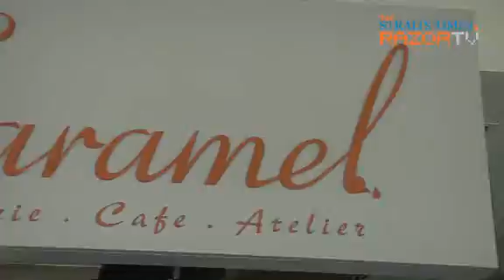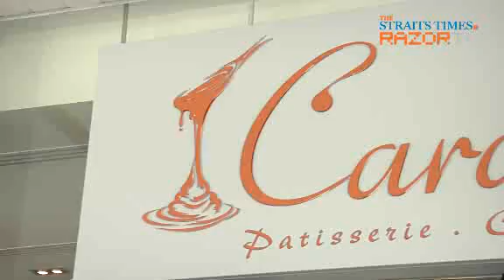French oomph, Japanese look (Sugar Rush @ 1 Caramel Pt 1)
One tablespoon of sugar, a dash of French pastry-making, a sprinkle of Japanese presentation and... voila! You have the concept behind the new patisserie 1 Caramel.In this video, we meet the attractive people behind this charming new cafe that offers a delectable selection of cakes and beverage.